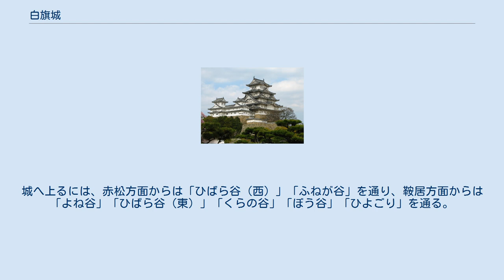白旗城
白旗城（しろはたじょう、しらはたじょう）は、播磨国赤穂郡白旗（現在の兵庫県赤穂郡上郡町赤松）に存在していた日本の城（山城）。
「赤松氏城跡」の1つとして国の史跡に指定されている。
室町時代に播磨国白旗山（標高440m）に築かれ、播磨守護赤松氏の居城となる。
 築城期には二つの説があり、鎌倉時代末期に赤松則村（円心）が護良親王（大塔宮）の令旨を受け鎌倉幕府打倒の軍を挙げた時に築いたという説（1333年説）。
もうひとつは、則村が幕府滅亡後に成立した建武政権から離反した足利尊氏に従い、宮方の新田義貞の西進を食い止めるために築いた説（1335年説）。
 赤松円心はこの城に籠もり、古典『太平記』に拠れば、東上する足利軍を迎え撃つ新田軍約六万を五十日あまりの間足止めさせ、湊川の戦いでの足利軍勝利に貢献したという。
 他にも諸説があるが、有力なのは1335年説である。
1361年には、赤松則祐が南朝方の襲撃で京都を逃れた春王（足利義満）らを避難させたという。
嘉吉元年（1441年）、赤松満祐は将軍足利義教を討伐するとして白旗城で挙兵したが、幕府軍に攻められて落城する（嘉吉の乱）。
 享徳3年（1454年）、赤松則尚は白旗城に入り、矢野荘に年貢を納めるよう命じた。
また城の修築・改修のために人夫も徴用している。
 明応8年（1499年）、守護代・浦上則宗は赤松義村を擁して白旗城に入る。
同年、浦上宗国は則宗らが籠もる白旗城を攻めるも、則宗の家臣の宇喜多能家の働きによって撤退させられた。
 永正4年（1507年）、赤松氏の御一家衆赤松播磨守家当主・赤松播磨守勝範（大河内勝範）が白旗城に拠って反旗を翻すも、義村の攻撃によって落城する。
 永正17年（1520年）、赤松義村が白旗城を拠点に美作国岩屋城を攻めるも撤退。
この頃の記録を最後に白旗城の名は歴史上から消える。
 標高約440ｍの白旗山上から尾根・谷部にかけて、東西約350ｍ、南北約850ｍにわたって築かれた連郭式山城で、白旗城の曲輪と縄張は、本丸・二の丸・三の丸で形成されており、他にも馬場丸・侍屋敷等がある。
三の丸の近くに、罪人を突き落とす「千人落とし」があり、本丸と三の丸の間に夏でも水が涸れることの無い「光火の井」があったが、今ではもう枯れて塞がれている。
城へ上るには、赤松方面からは「ひばら谷（西）」「ふねが谷」を通り、鞍居方面からは「よね谷」「ひばら谷（東）」「くらの谷」「ぼう谷」「ひよごり」を通る。
 毎年11月23日に、麓の赤松地区で白旗城まつりが開催される。
 ^ 「角川日本地名大辞典28 兵庫県」